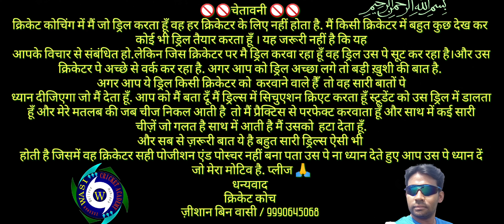Reflexes & Reaction Wicket Keeping Drill,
JK CRICKET ACADMEY RANCHI.

 *SILENT FEATURES*

Age Group for Admission in the
Academy – 9 to 23 years.

Hostel facility.

Specular Technology for Better
Technical Assessment.

* Bowling mashing.

Turf - 5, Cemented - 3
Astro turf cricket wicket 4 in indore.
Cricket ground for match.

Entire Campus under Security
Surveillance Infirmary with.

 Physiotherapist, First-aid and Ambulance.
Facilities Separate Dressing
Room for Boys and Girls.

Conference Room with Audio Visual.
Facility Bowling Machine and Speed Gun.

Video and Technical Analysis.

Practice Matches and All India Tournaments.

Women’s Cricket.

Focus on Physical Fitness, Mental Awareness,
Basic Techniques Training Under Experienced
State Level Players, NIS,Level I and II Coaches.
* Gym Training.
*swimming session.

Guidelines from our Mentors and
Special Guest Players (State, National
and International Level from time to time.

Call me if you want to join academy.

JK CRICKET ACADEMY, Near JK International School, Agru, Ratu, Ranchi (Jharkhand).